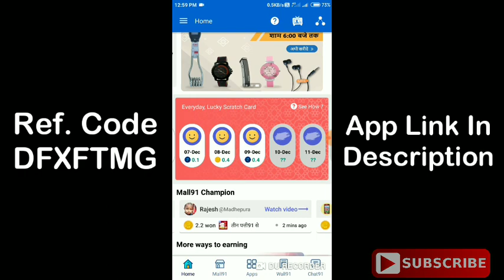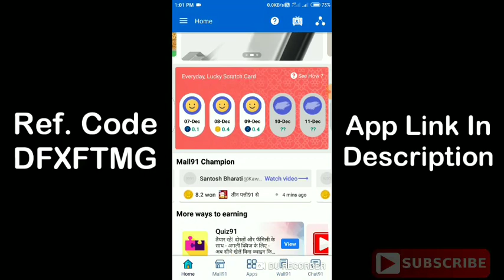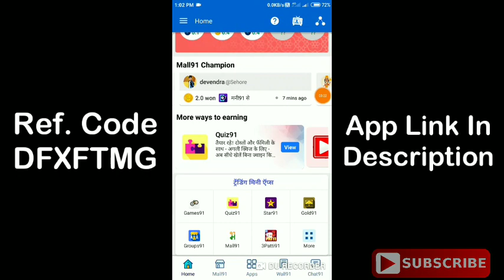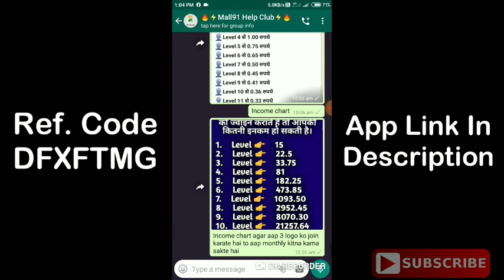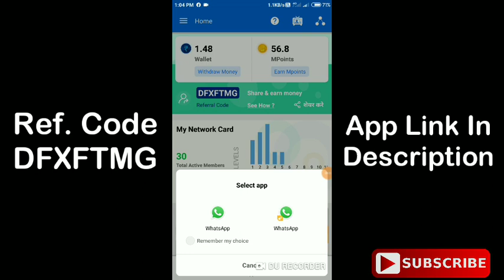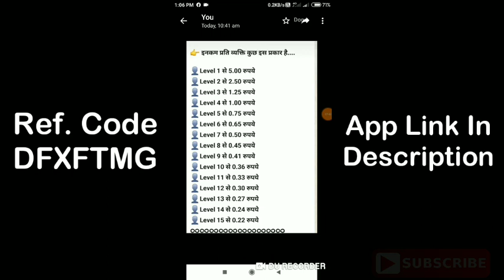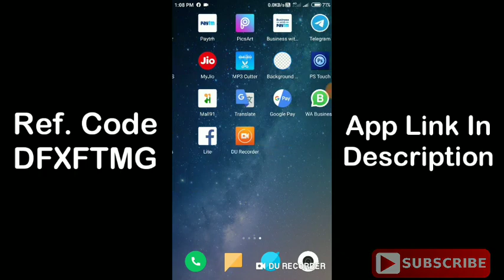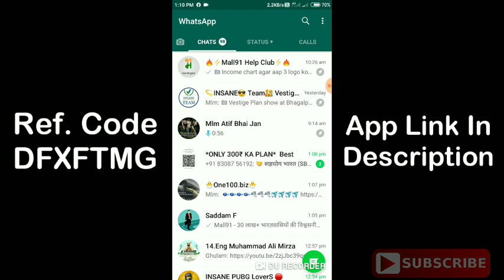Mall91 Full Plane | How To Earn Money Form Mall91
Ref. Code- DFXFTMG
Ref. Code- DFXFTMG
Ref. Code- DFXFTMG
Ref. Code- DFXFTMG

Mannu Raja

mall91 se paise kaise nikale
mall91 payment proof
how to earn money from mall91
how to earn money mall91
mall91 se kaise kamaye
mall91 me game kaise khele
mall91 se recharge kaise kare
mall91 se shopping kaise kare
mall91 fake or real
online earn money
earn money from mall91
online earn money
earn money online through mall91